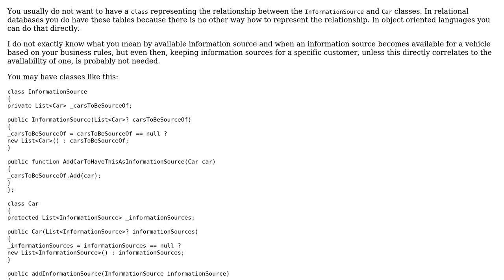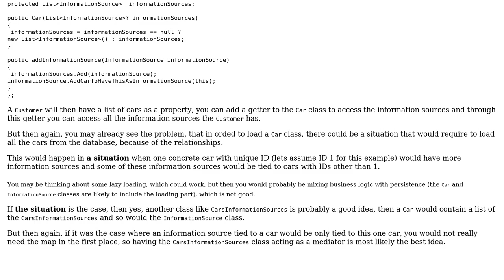Software Engineering: How to use link tables in backend code?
With thanks & praise to God, and with thanks to the many people who have made this project possible! | Content (except music & images) licensed under CC BY-SA | Music | Images & others | With thanks to user gnat user AndyNZ user Andy and the Stack Exchange Network Trademarks are property of their respective owners. You are responsible for your own actions.